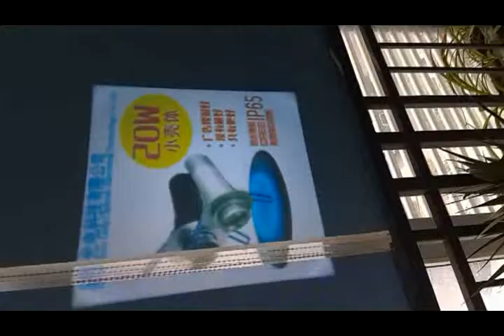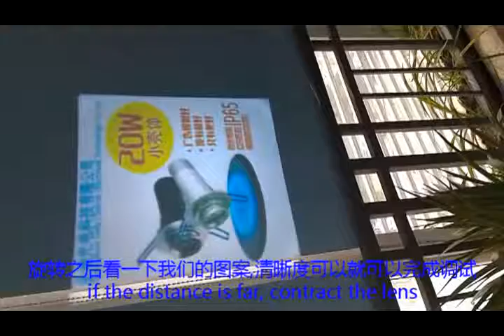80T6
operation video of DFL-80T6
LED GOBO PROJECTOR
Multi image exchange